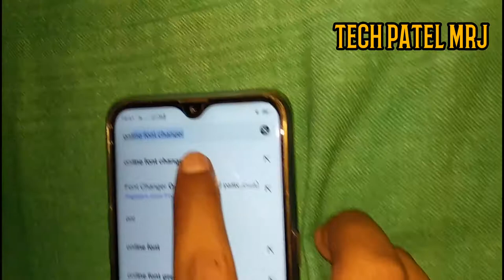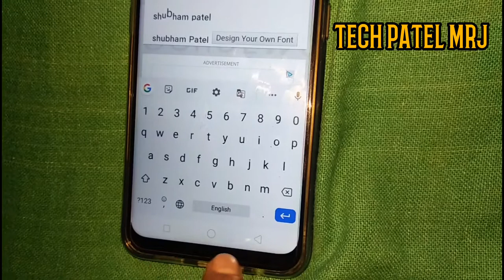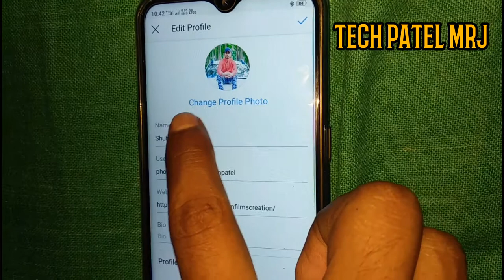Change Instagram Font Style | 𝐌𝐨𝐝𝐢𝐟𝐲 🅸🅽🆂🆃🅰🅶🆁🅰🅼 𝐀𝐜𝐜𝐨𝐮𝐧𝐭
Iss Topic Mai Video Banayu kya ? 👇👇

get more instagram followers without following others
instagram followers